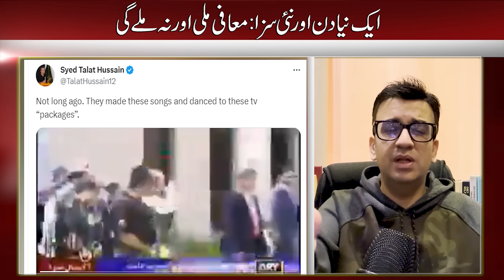Imran Khan and Bushra Bibi Imprisoned for 14 Years in Toshakhana Reference | Bushra Bibi arrest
A New Day and a New Punishment: Pardons Found and Unforgiven | Imran Khan And Bushra Bibi Sentenced To 14 Years In Toshakhana Reference | imran khan and bushra bibi jailed | Is there any regret today?

Justice Served or Power Play? ⚖️ Imran Khan & Bushra Bibi's 14-Year Sentence Explained! | Muneeb Farooq Vlog
Pakistan's political landscape has been rocked by the 14-year prison sentence handed down to former Prime Minister Imran Khan and his wife Bushra Bibi in the Toshakhana reference case. In this explosive vlog, Muneeb Farooq delves deep into the controversial verdict, separating truth from speculation and offering his own thought-provoking insights.

Unraveling the Toshakhana Scandal:
What gifts were involved in the controversy?
Did Khan violate any regulations or laws?
What evidence led to the court's decision?
The Political Fallout:
Will this shake the current government's grip on power?
What impact will this have on Khan's political career and supporters?
How will the Pakistani public react to the news?